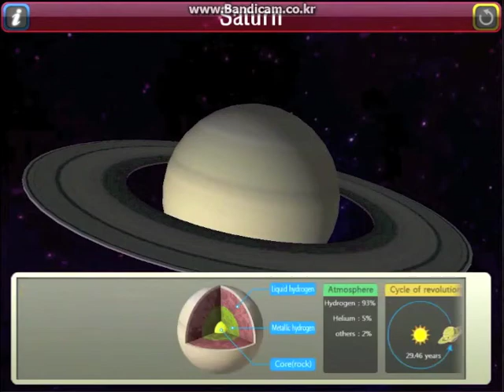Allo's Space Exploration-short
Description

- Allo and dinosaur friends-II
- Let's travel into the space with ALLO
- find information of the planets of our solar system
- Control rocket launching progress.

Feature

- Play with ALLO (Highly interactive, instance touch feedback)
- Study the planets of our solar system
- Study the rockets of space challenge.
- Play puzzle game
- Support multi-language (English & Korean)